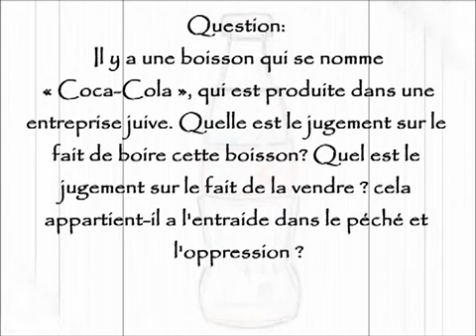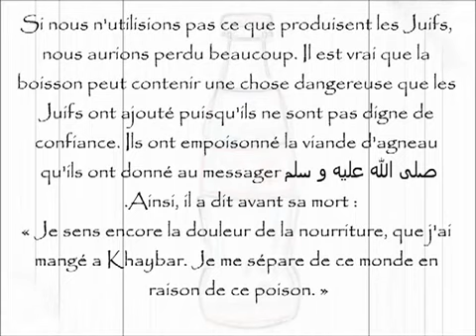Peut on boire du Coca Shaykh al Uthaymin